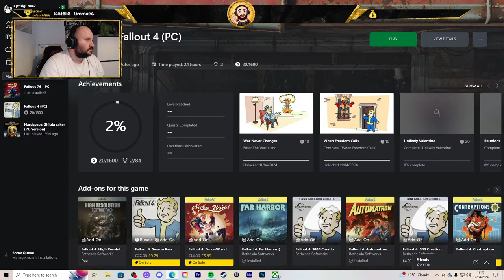Fallout 4 - Building up Sanctuary....or trying to anyway- With Big CheeZ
HOWDY FOLKS!
Welcome to the stream that is starting off our Fallout 4 series! In line with the Fallout TV series we're going to be jumping  into a fallout game that for some reason I never actually finished. So lets go on an adventure to bring hope back to the Wastes, building settlements, fighting off the raiders and either becoming a guiding light or corrupting force.